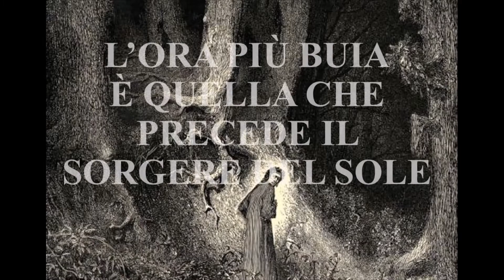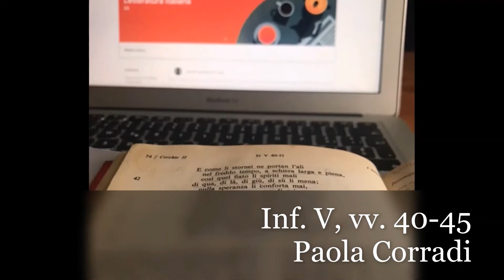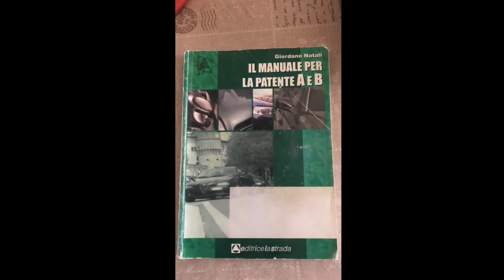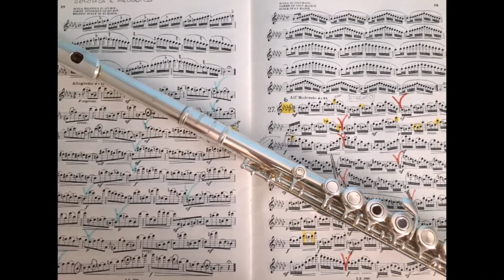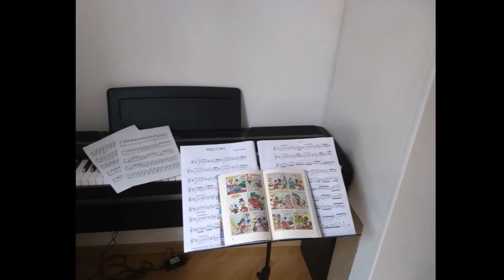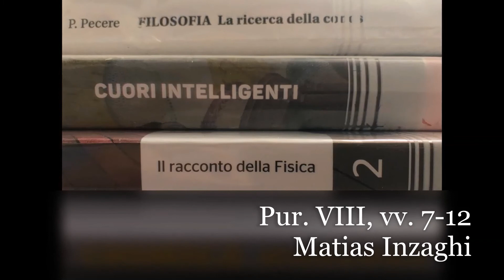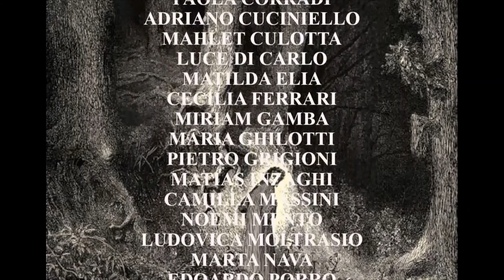L'ora più buia è quella che precede il sorgere del sole